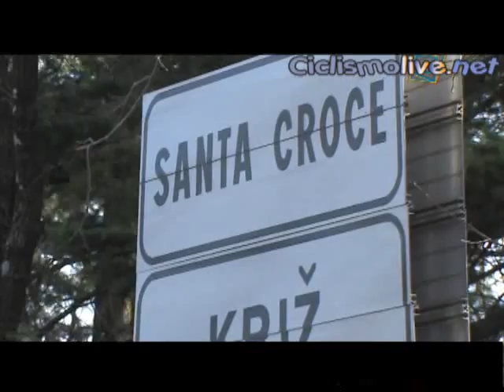Trofeo ZSSDI 2011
La video sintesi del Trofeo ZSSDI, vinto da Enrico Battaglin davanti a Sonny Colbrelli e Luca Benedetti